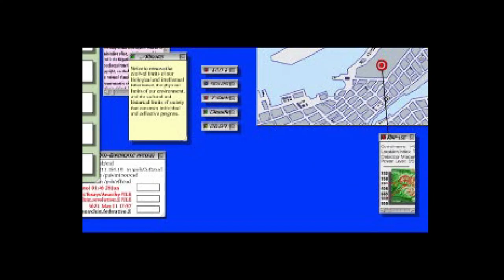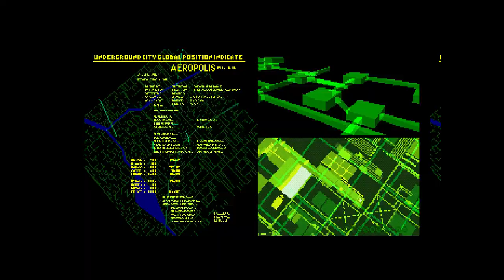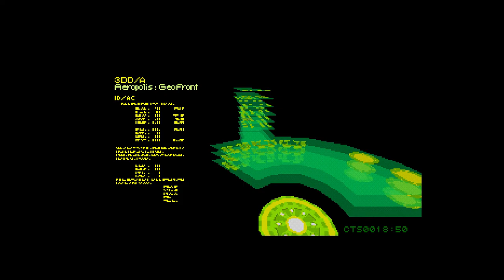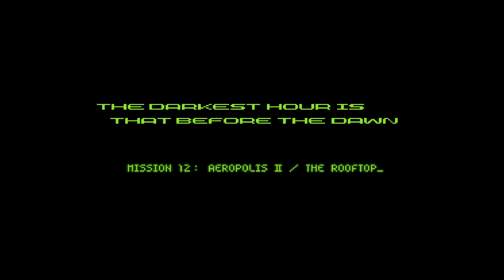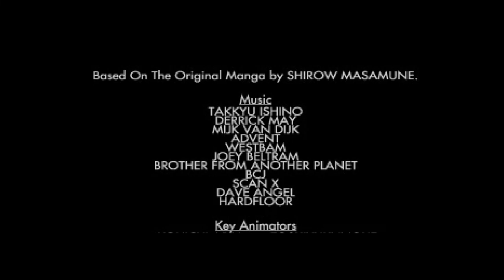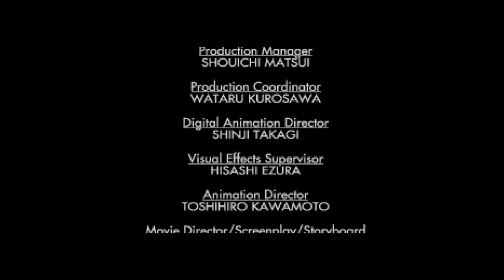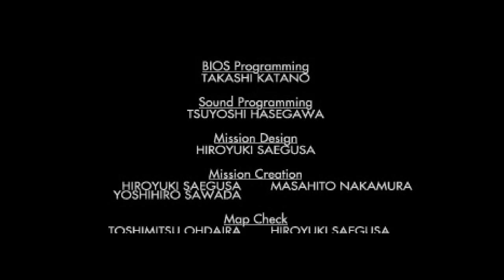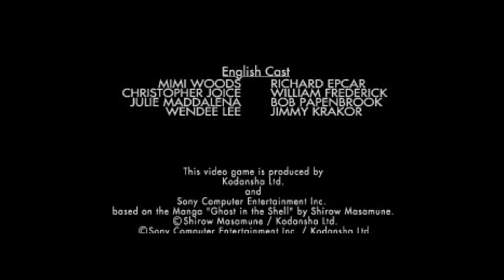攻殻機動隊 GHOST IN THE SHELL. [PlayStation - Exact, Production I.G]. (1997). ALL.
.GHOST IN THE SHELL. - SONY.
.Played By PiE. - "October 29th, 2022".
.Wiki. - "a cyberpunk-themed third-person shooter video game developed by Exact and Production I.G for the PlayStation. A part of the larger Ghost in the Shell media franchise, it utilizes the same English voice cast as the feature film of the same name, although the two do not share a story continuity. The game was first released in July 1997, along with soundtrack albums, an artbook and a guidebook.".